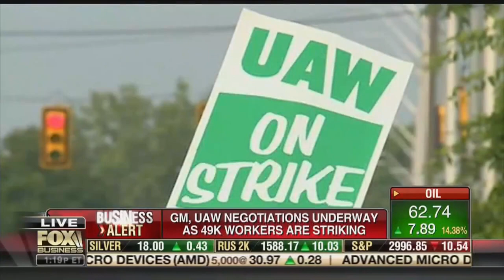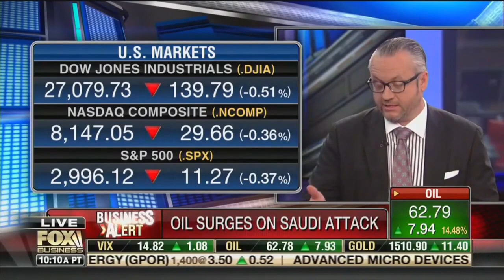David L. Bahnsen on Cavuto's Coast to Coast - UAW/GM Strike, Oil Price Risks, ICE-ing out Microsoft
An NYC Microsoft store saw a surge of protestors on September 14th crowding the streets to verbalize their stance against Microsoft's business with the Immigration & Customs Enforcement Agency (ICE).

In addition to this, General Motors saw a huge strike as the United Automobile Workers Union rallied to protest wages and health care coverage.

Saudi Arabia saw an oil field attack via drone strikes, causing oil prices to rise.

All this and more as David L. Bahnsen covers the situation on Neil Cavuto's Coast to Coast.